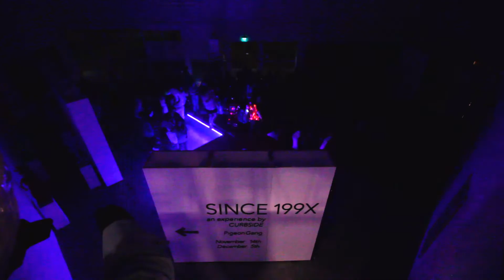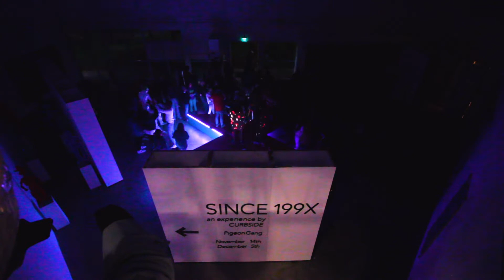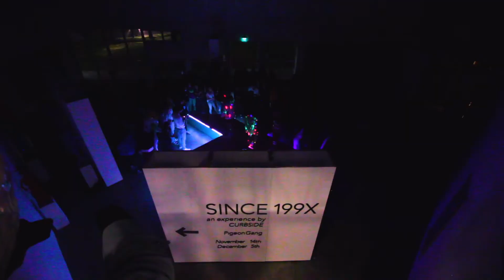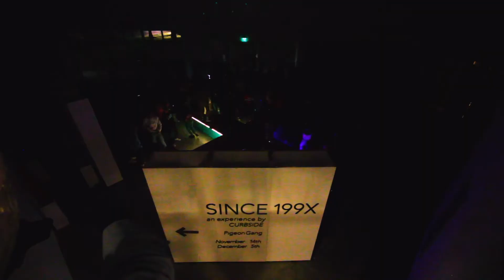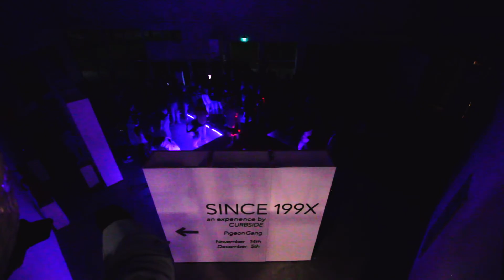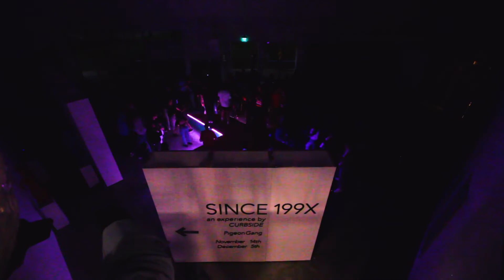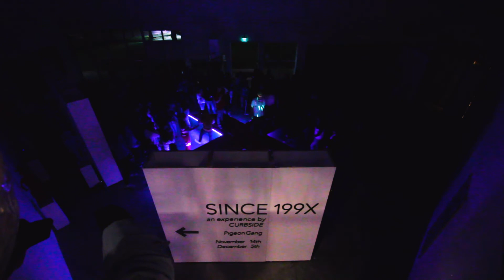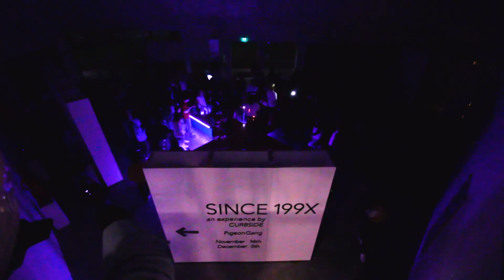Pigeon Gang Live @ Since 199X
(not so live) Live-stream of our closing night performance at "Since 199X: an experience" at the TPK Student Gallery on the campus of Loyola Marymount University on the 4th of December, 2019.A little substitute for our postponed performance at The Peppermint Club scheduled for tonight.

Footage shot by Maria Vittoria Conti & Shingi Kamunyo
Edited by The Youngest Man in The World (Luke Gresback)
Thumbnail Photo by Freewill Studios